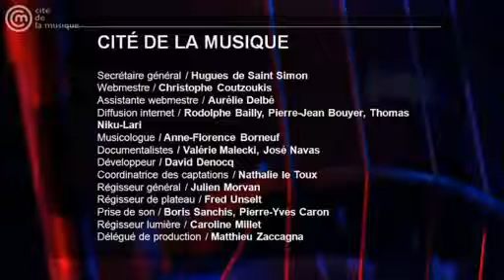The Tiger Lillies-Live Cité de la Musique